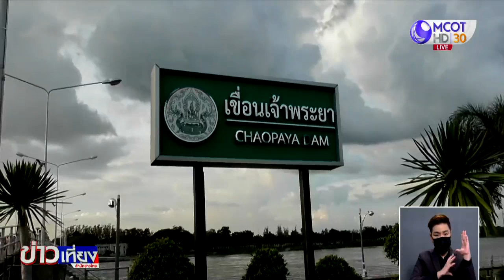ท้ายเขื่อนเจ้าพระยา อ.สรรพยา น้ำล้นตลิ่งท่วมหมู่บ้าน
เขื่อนเจ้าพระยาเพิ่มการระบายน้ำต่อเนื่อง พื้นที่ท้ายเขื่อน อ.สรรพยา น้ำล้นตลิ่งท่วมหมู่บ้าน ต.โพนางดำตก ส่วนที่อยุธยา ชาวบ้าน อ.บางบาล ช่วยกันนำกระสอบทรายวางกั้นหน้าวัดจุฬามณี ด้านผู้ว่าฯ นนทบุรี ยันน้ำไม่ท่วมเหมือนปี 54 แน่นอน